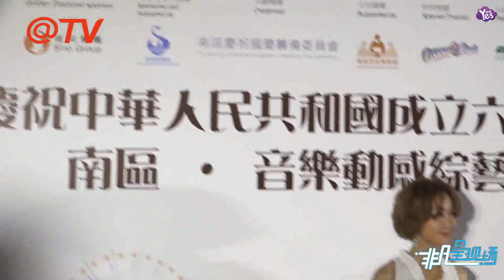【1年前】泳兒買手機讓男友好尷尬 皮膚過敏欲飛死海浸海鹽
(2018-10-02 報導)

泳兒買手機讓男友好尷尬  皮膚過敏欲飛死海浸海鹽